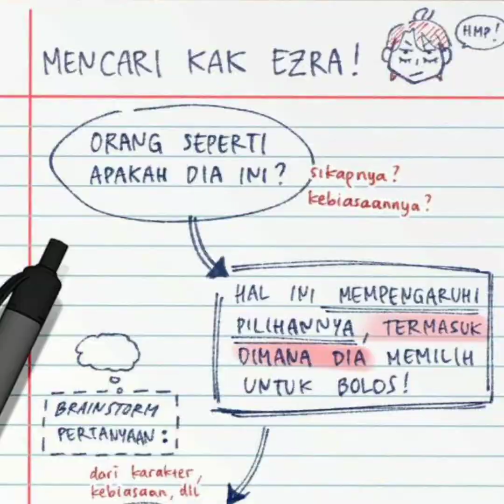Who's Mr. President? - Teka-Teki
Ada yang ngeship dengan Ezra & Chiara?

Selamat datang di SMA Krisopras, sekolah elit yang dikenal sebagai sekolah terbaik se-nusantara! Tapi kok aneh ya... kenapa SMA elit ini merahasiakan identitas setiap anggota OSIS nya?

Author: S.M.S (Story & Art)

Awalnya sih agak jenuh baca webtoon ini karena satu episode panjang banget, tapi lama-lama seru juga. Ceritanya juga bagus banget sih, nggak nyangka banget. Apalagi karakter Chiara juga bikin aku jatuh cinta banget dan aku suka banget sih sama karakter yang pinter gitu entah kenapa, terus juga di akhir episode juga plot twist-nya sempat kaget dan ternyata ketosnya... Ehehehe.

Dan juga... Bagi kalian yang suka sama cerita detektif tapi gak terlalu berat wajib banget baca webtoon Who's Mr. President?